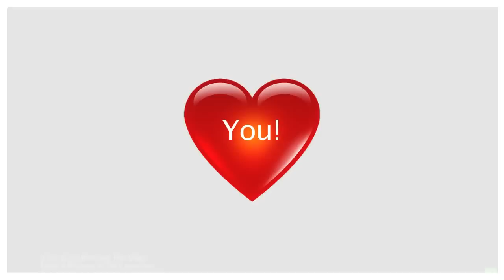❤️ Fireman Sam Peppa Pig Postman Pat Full New Long English Episode with Toys. 2015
♡New Full Long English Episode With Our Favourite Little Heros!